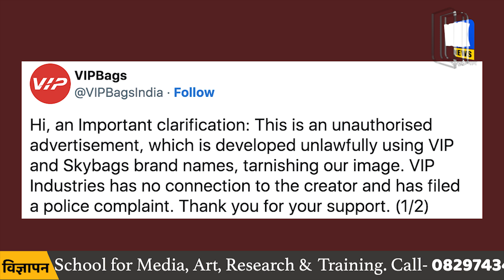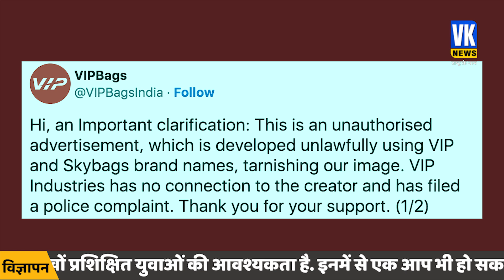'लव जिहाद' खेल में फंसी VIP! कंपनी के बयान ने सबको चौंका दिया | Sky Bag | Sumi Rashik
बैग और सूटकेस निर्माता कंपनी वीआईपी इंडस्ट्रीज के ब्रांड स्काई बैग का विज्ञापन सोशल मीडिया पर तेजी से वायरल हो रहा है। विज्ञापन में मलयाली एक्ट्रेस सुमी राशिकऔर एक्टर विष्णु के विजयनहैं। विष्णु इसमें मुस्लिम पुरुष और सुमी एक हिंदू महिला बनी हैं। मुस्लिम पुरुष वीडियो में हिन्दू महिला के पहनावे में अपने हिसाब से बदलाव करते हुए दिखाई दे रहा है। उसे महिला के माथे से बिंदी हटाते हुए भी देखा जा सकता है।वायरल विज्ञापन के अंत में स्काई बैग के कई ट्रॉली बैग्स को भी दिखाया गया है, जिस पर ‘स्काई बैग मूव इन स्टाइल’ लिखा हुआ है।बता दें की, सोशल मीडिया पर कुछ लोगों द्वारा VIP के इस ऐड के जरिए ‘लव जिहाद’ को बढ़ावा देने का आरोप लगाया गया है। वहीं बैग कंपनी VIP ने इस वायरल विज्ञापन का खंडन किया है और इसे लेकर केरल और मुंबई पुलिस में मामला भी दर्ज कराया है।

The advertisement of Sky Bag, a brand of bag and suitcase manufacturer VIP Industries, is becoming increasingly viral on social media. The advertisement features Malayalam actress Sumi Rashik and actor Vishnu K Vijayan. Vishnu plays a Muslim man and Sumi a Hindu woman. In the video, a Muslim man is seen changing the dress of a Hindu woman according to his own. He can also be seen removing the bindi from the woman's forehead. Several trolley bags of Sky Bag are also shown at the end of the viral ad, with the words 'Sky Bag Move in Style' written on them. But some people have been accused of promoting 'Love Jihad' through this add of VIP. On the other hand, the bag company VIP has denied this viral advertisement and has also registered a case with the Kerala and Mumbai Police regarding this.